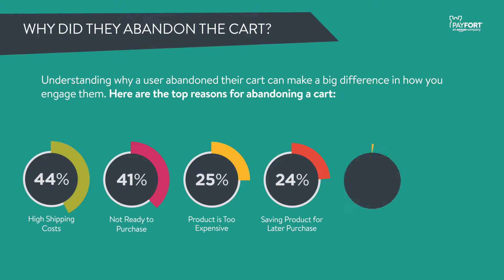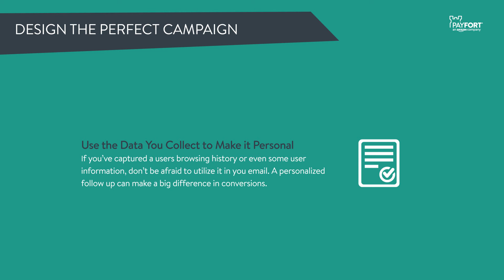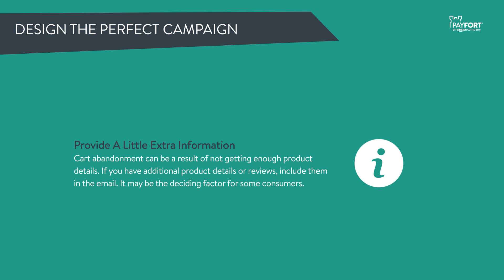What have you done to bring abandoned shopping carts back to life?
Abandoned shopping carts represent a substantial opportunity for crafty marketer. But by re-engaging with these customers in the right way you can often save what would otherwise be a lost sale